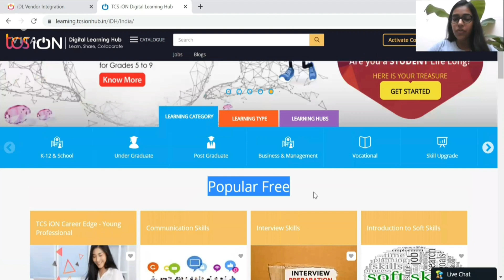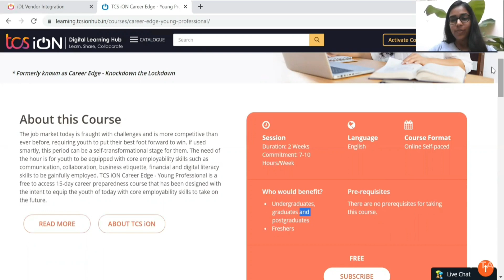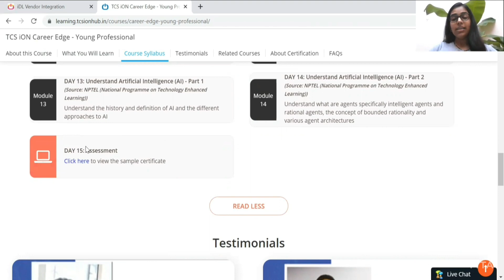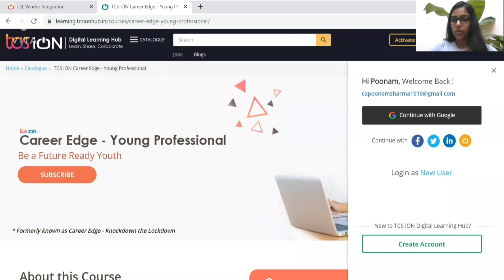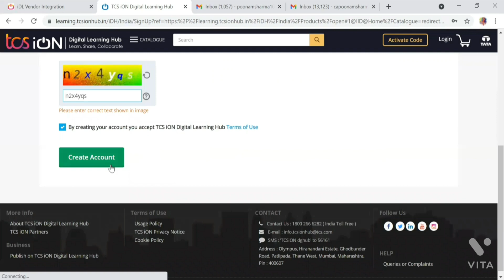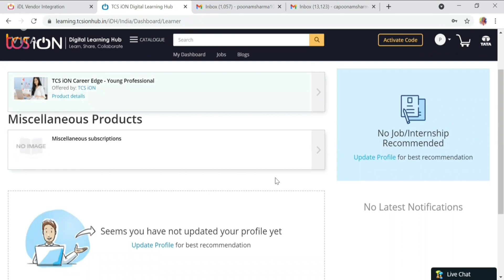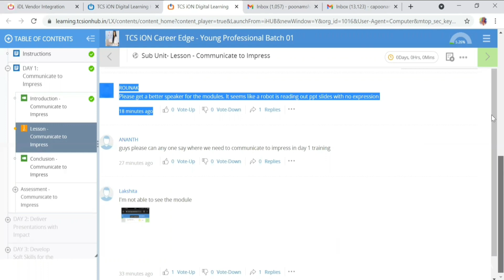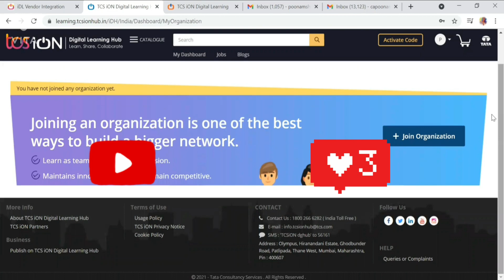TCS Learning_Short term Online Free certification Courses for Freshers|UG/PG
I have shared one recent Online free certification Courses provided by TCS Learning(Tata consultancy service-an IT company) for young professionals.
 I have explained registration process and about the courses and topics which you will be taught in this course. I have showed the demo and everything in this video.

Thanks
❤Poonam❤